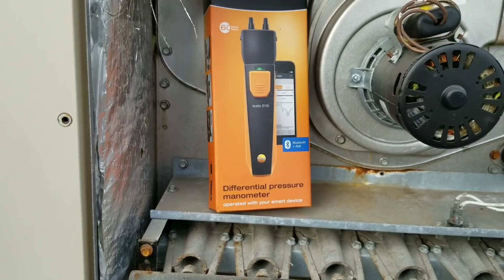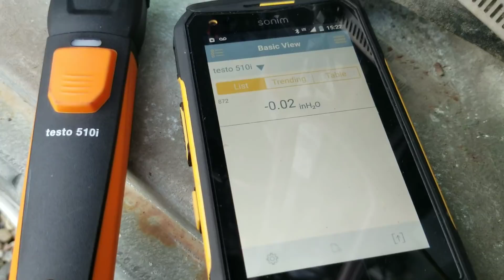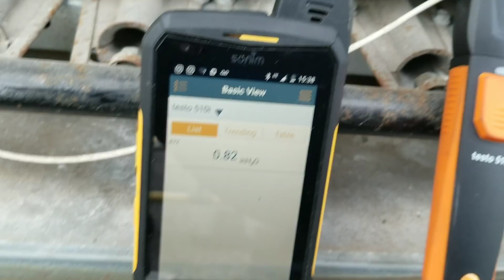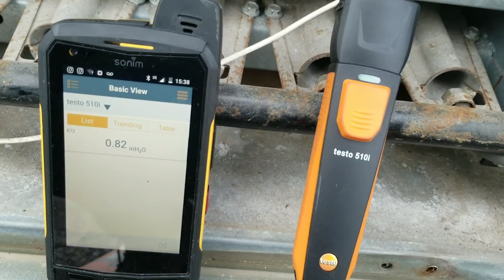HVAC Tool Review - Checking Gas Manifold Pressure With The Testo 510i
In this HVAC tool review I bust out the Testo 510i and check the manifold gas pressure on a package rooftop unit.  I also check the negative pressure within the heat exchanger.  The 510i is part of the Smart Probe family and is used in conjunction with the Smart Probes app.

for more articles, tips and tool reviews.

Listen to The HVAC Know It All Podcast on your favourite podcast app or follow the link.
Check out my podcast, HVAC Know It All Podcast, on Anchor